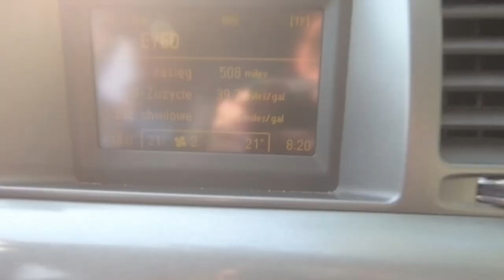#22 Exploracja - Mega guzik - 13.09.2020 Bereżnica, Matcze